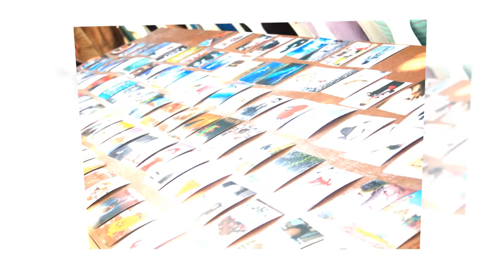RASO Solutions Team Building @ Karancho Beach Resort, Lapu-Lapu City, Cebu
In behalf of our training team, we would like to express our sincerest gratitude to RASO Solutions for allowing us to facilitate their Team Building Seminar-Workshop at Karancho Beach Resort, Lapu-Lapu City, Cebu, Philippines.

If you're organization is in need of seminars/trainings, check out and like Cebu's #1 Teambuilding Provider